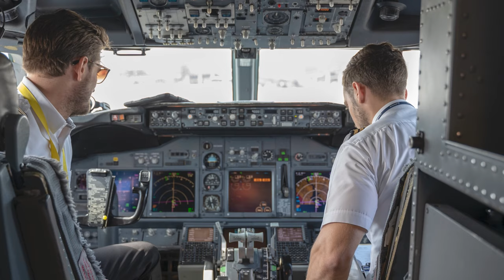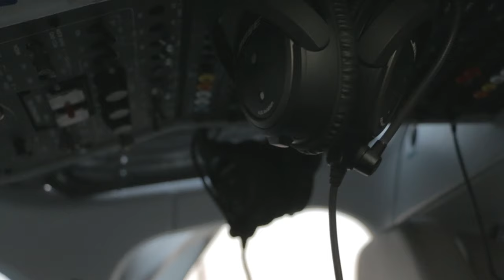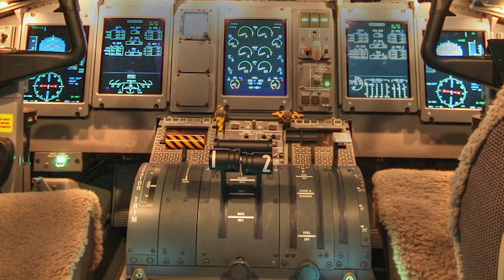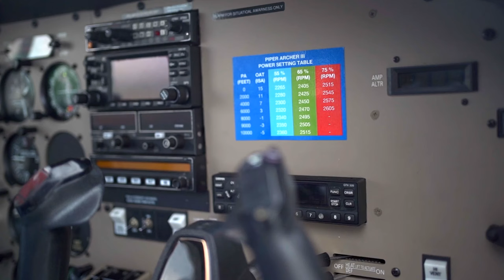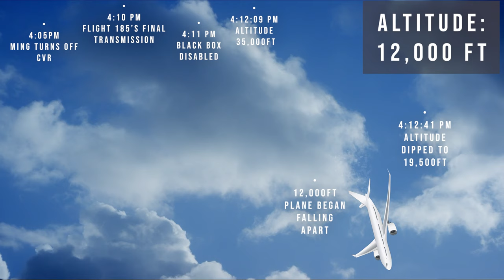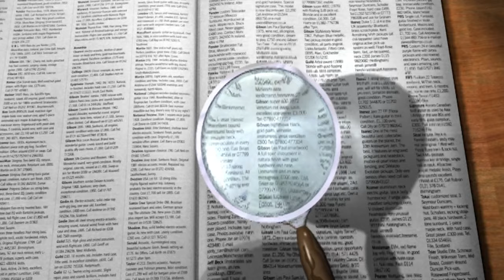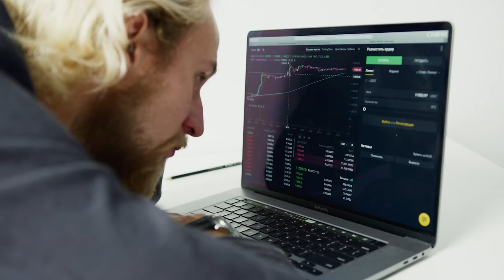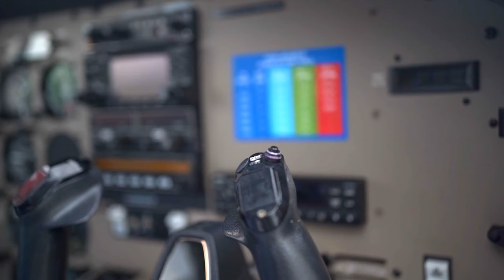SilkAir Flight 185 Airplane Crash || Plane Crash Disaster || Disaster Documentary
In December of 1997, one of the most horrific plane crashes in history took place. While the number of deaths was extensive, it was not the death toll alone that made this flight so horrendous. It was the fact that the plane was brought down intentionally by the person all the passengers and staff expected to keep them safe: the pilot. SilkAir Flight 185 is a shocking story of suicide by pilot. This documentary about the crash explores the details from takeoff to crash and also looks into the pilot's background to determine possible motivation for committing such a heinous act.